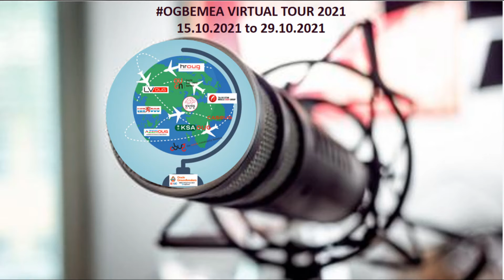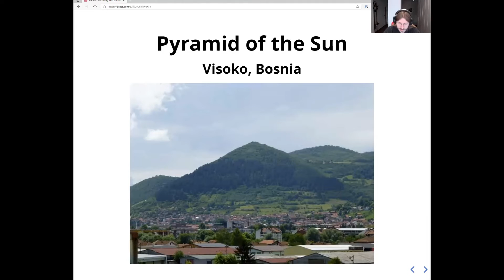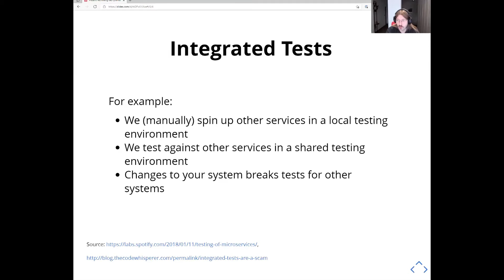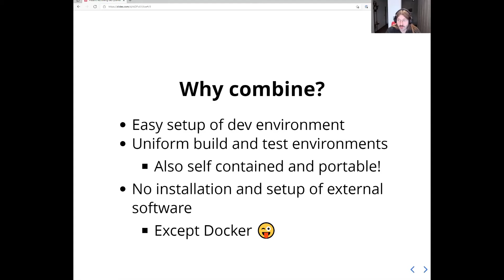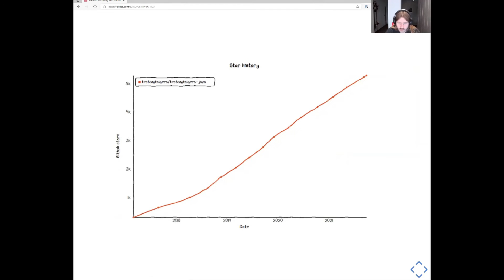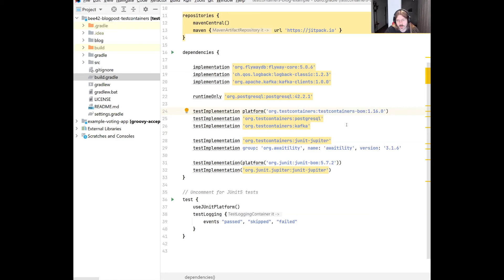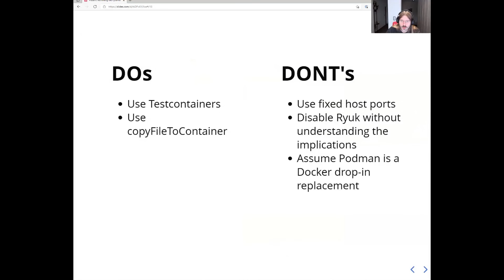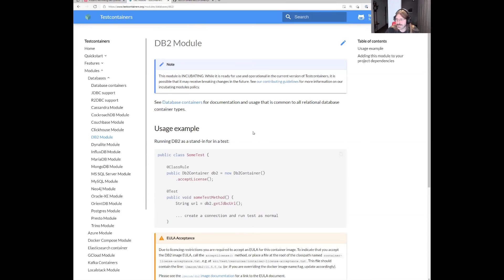Kevin Wittek: Rethinking the Pyramid: Integration Testing with Docker and Testcontainers